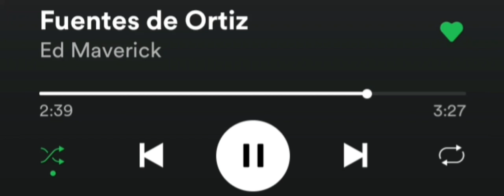Yo te Olvidare desde las fuentes de ortiz